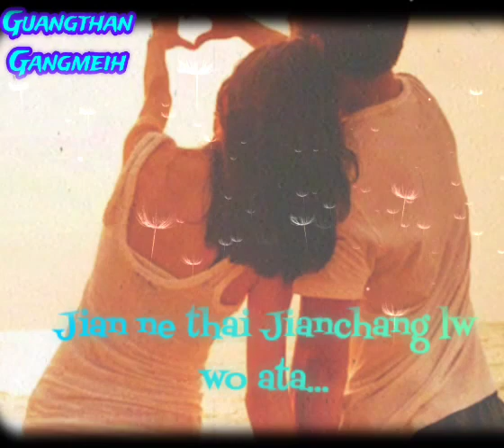Jian ne tha Jianchang louwo at...Rongmei status videos